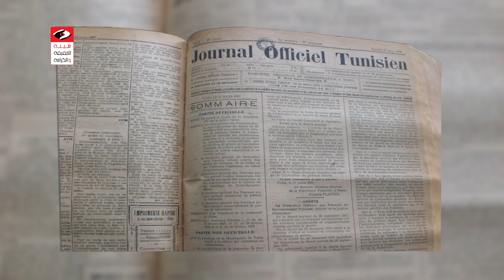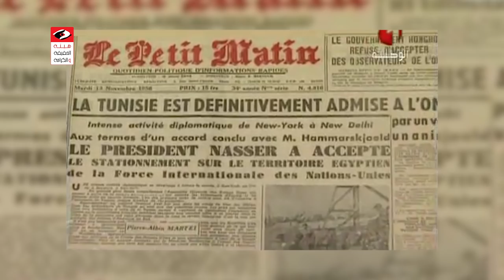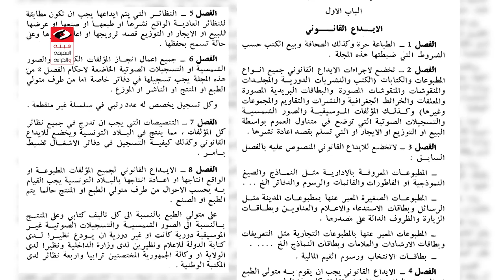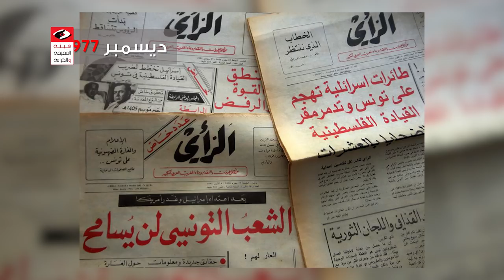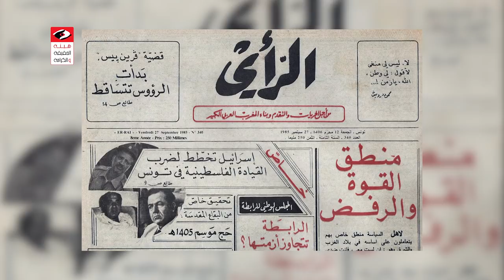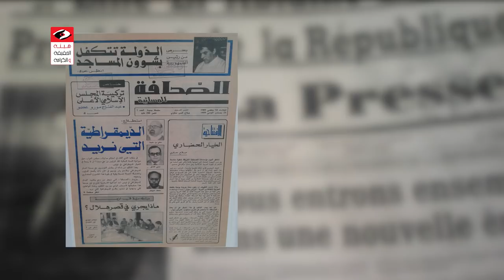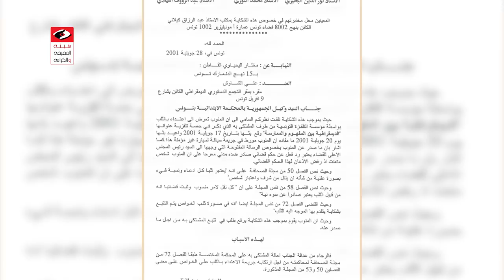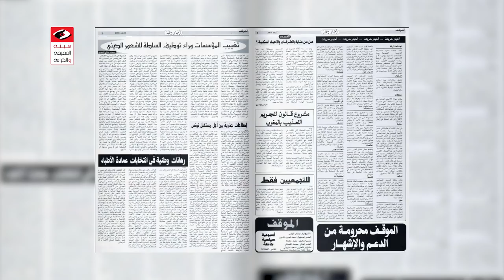1 وثائقي منظومة الدعاية والتضليل الإعلامي جزء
وثائقي منظومة الدعاية والتضليل الإعلامي جزء 1
Documentaire: Le système de propagande et de désinformation - Partie 1
Documentary: The system of propaganda and disinformation - Part 1